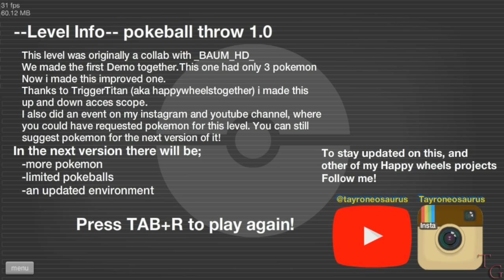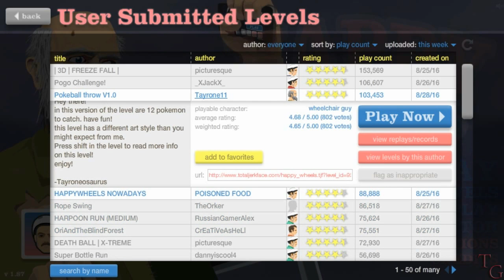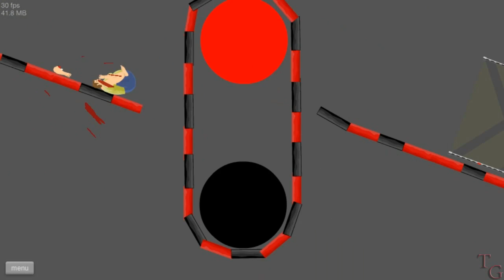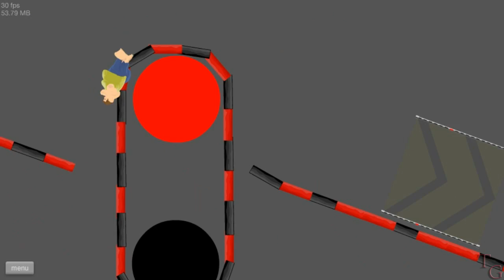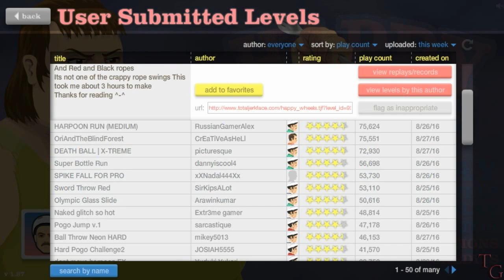Gotta Catch 'Em All! : Happy Wheels #3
Playing happy wheels for you all. Hope you enjoy! Let me know what you think. I appreciate it!